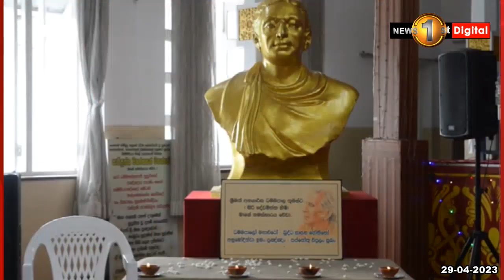අනගාරික ධර්මපාලතුමාගේ 90 වැනි ගුණසමරු උත්සවය